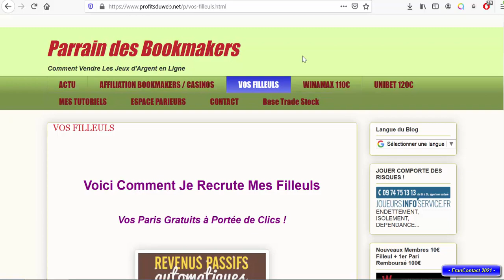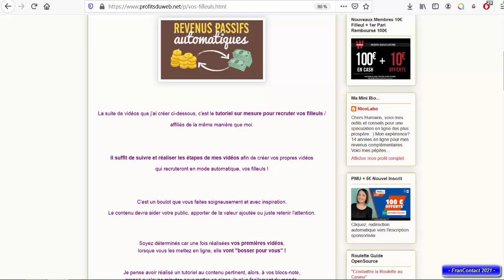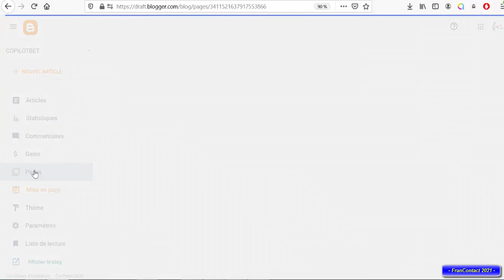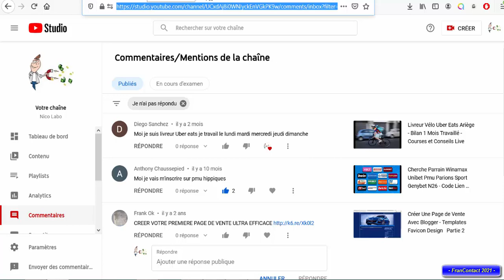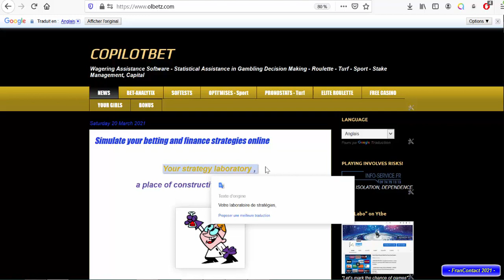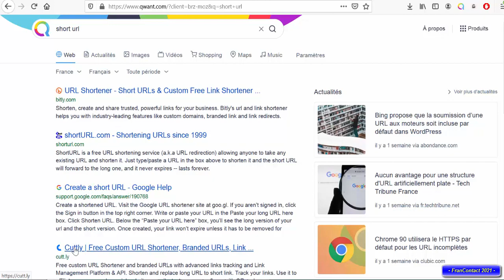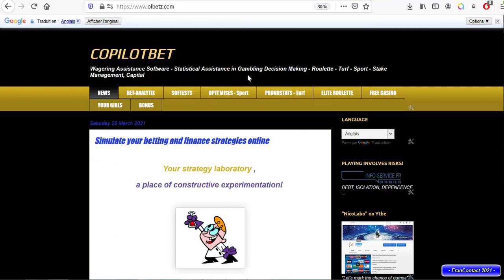Créer Page de vente avec Blogger 3 Modèle commercial